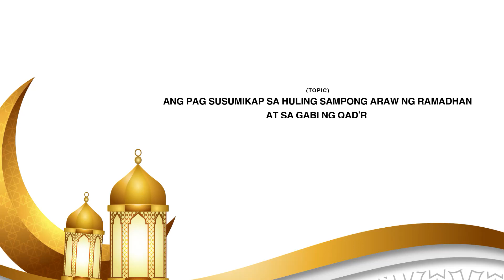ANG PAG SUSUMIKAP SA HULING SAMPONG ARAW NG RAMADHAN AT LAYLATOL QAD'R | SHEIKH ALBASHER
ANG PAG SUSUMIKAP SA HULING SAMPONG ARAW NG RAMADHAN AT LAYLATOL QAD'R
Speaker : Al-basher Amlani Adjuram Al-Ahyaa'ee